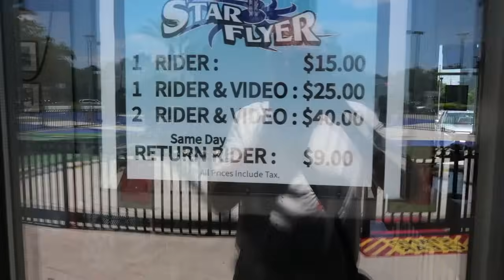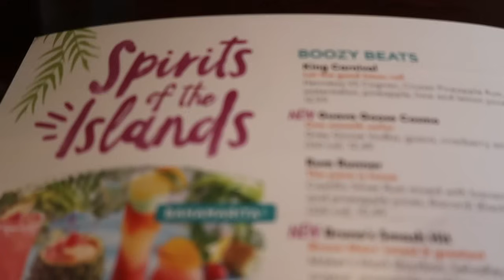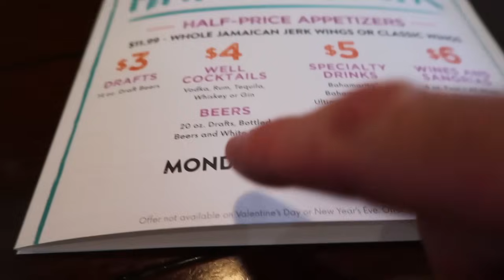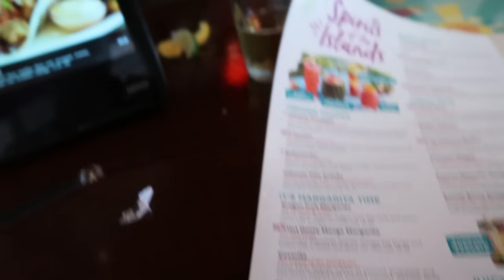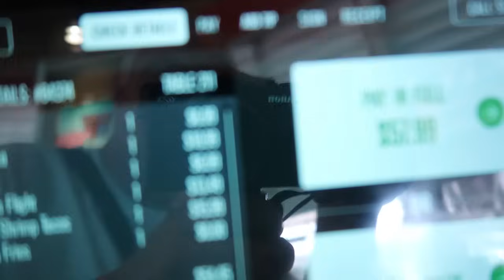STAR FLYER / ORLANDO CHALLENGE / BAHAMA BREEZE LUNCH / NEW CHALLENGE ANNOUNCEMENT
We said if we ever got over 2000 subscribers we would do the Orlando star flyer . Was so intense we had to have some drinks and lunch in Bahama Breeze afterwards. Big thank you to all that follow along